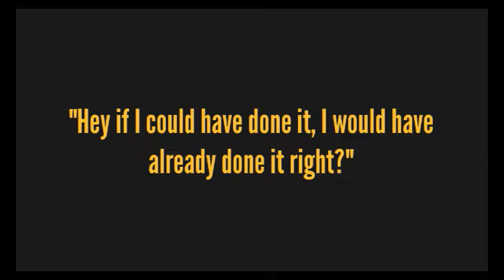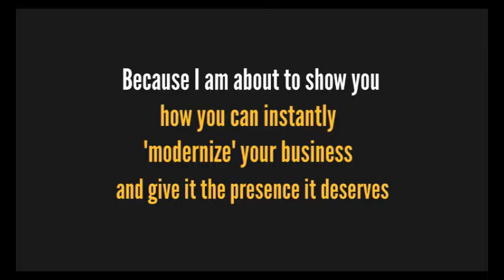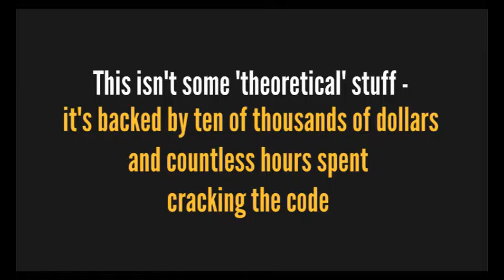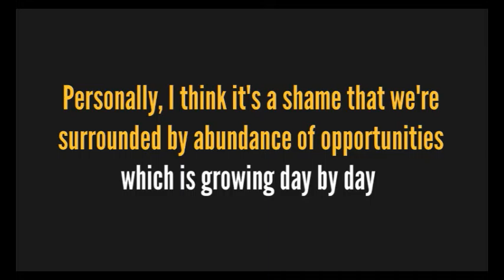Social Media Income